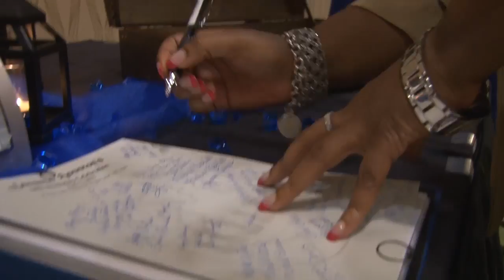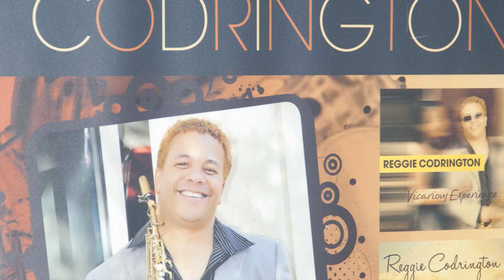Sun Goddess by Reggie Codrington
Sun Goddess was produced by Maurice White for Earth Wind and Fire Productions.  Ramsey Lewis released the album Sun Goddess and the title track in 1974 for CBS Records. The recording band members were Maurice White, Phillip Bailey, Verdine White, Johnny Graham, Don Meyrick, and Charles Stepney.  This song is a classic for Ramsey Lewis and Earth Wind and Fire. It ranks as one of Maurice White's personal best productions.
   By the age of five Reggie Codrington learned how to read music and the fundament of musicianship. Reggie discovered that music could transcend him to a place of tranquility and offer a way to escape from the stress of life with his special physical needs. Reggie continued his study of music at Howard University where started to develop his own personal style and truly grow as a musician.  Receiving accolades from educators, professorial musicians and friends also lit a fire in his soul to keep perfecting his special treasury and gift.
Reggie Codrington has opened and played with Jazz greats, Kim Waters, Ramsey Lewis, Kevin Tony, Maze and Frankie Beverly.
Décor & Stationery: G.C. & Company, Photographer:  Desmond Chisholm, Videographer: Gilbert Baez, Editing: lastreak at Ag Streak Videography